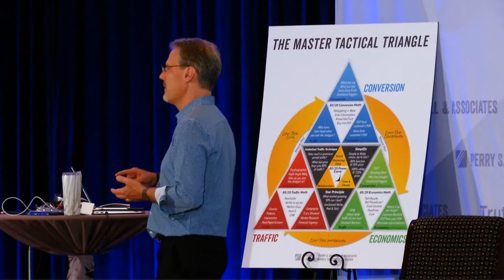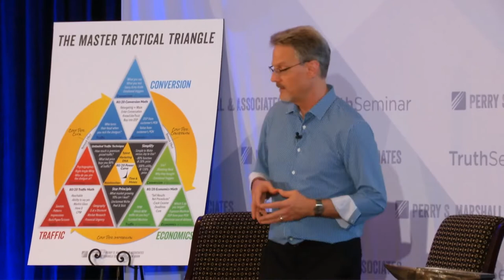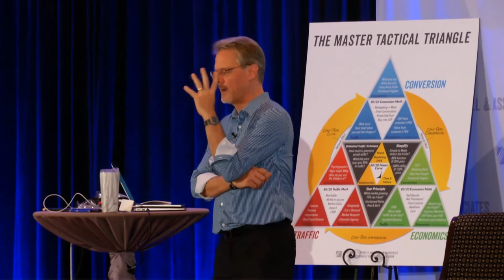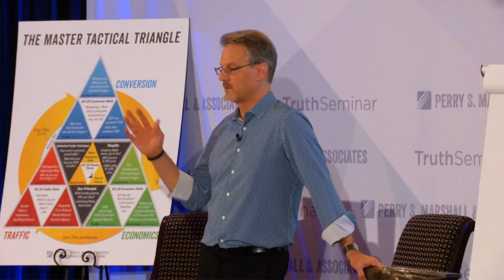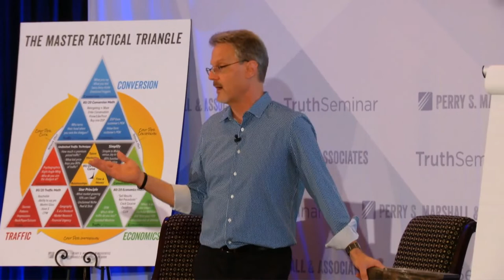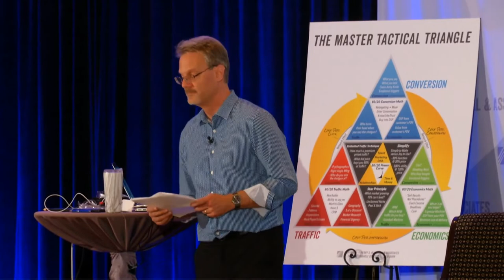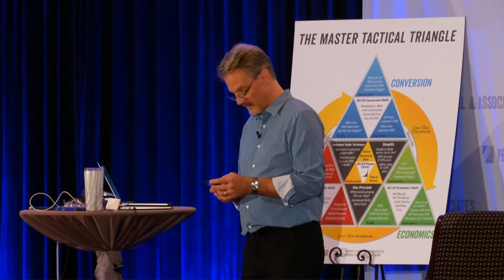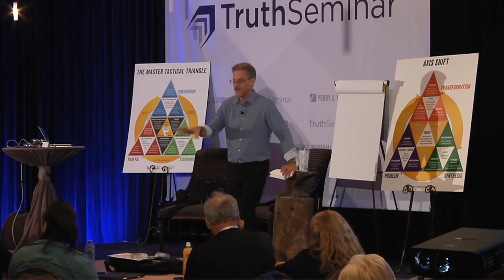Meeting Grendel’s Mother in the Spiritual Swamp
“When Perry’s brother quit his missionary job and abandoned Christian faith, this plunged Perry into a deep crisis of questioning everything himself. And he decided to put Christian beliefs on the biggest public anvil he could find and invite the whole world to swing a hammer. This became an email list of two hundred and fifty thousand people, millions of website visitors, seven years in the largest atheist discussion board in the world, and in this talk he describes his journey through the darkness and what was left after the smoke cleared.